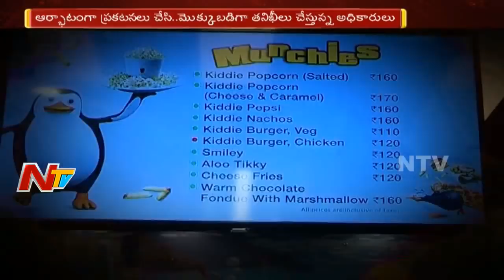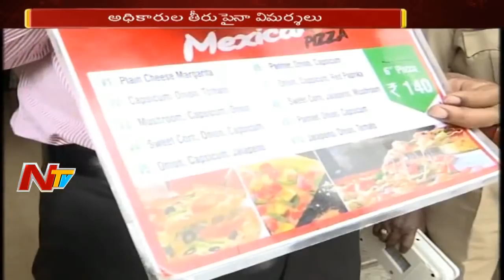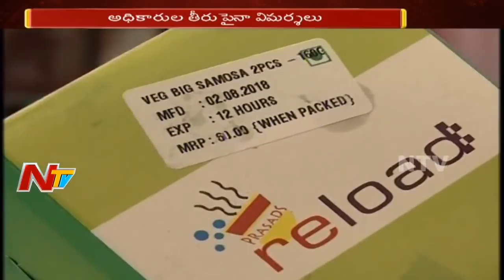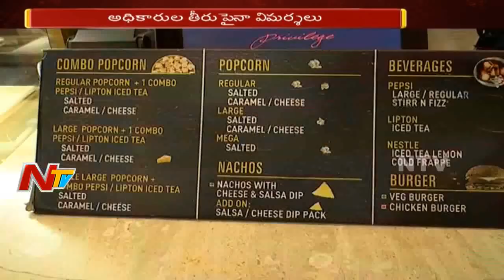Legal Metrology Department Raids to Continue 2nd Day In Multiplex Theaters | NTV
TS Legal Metrology Department To Continuing Raids on Multiplex Theaters for the 2nd Day and this Surprise Checks and Inspections On Food Items Being Sold at Theatre Canteens Started From August 1st and its purpose is to see that No Canteen Should  Sell foodstuff More Than the MRP. Check Out Police officer face to Face Over Legal Metrology Department Raids in this Video.